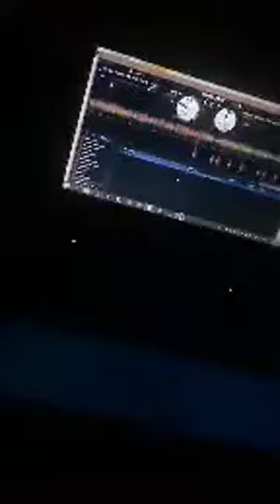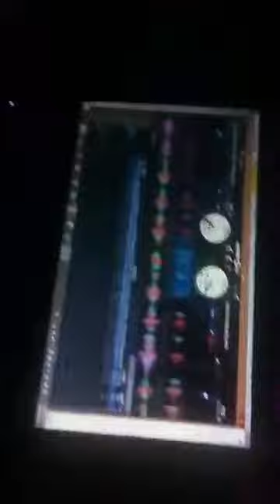Quino Catacaos Años atrás Dj César More